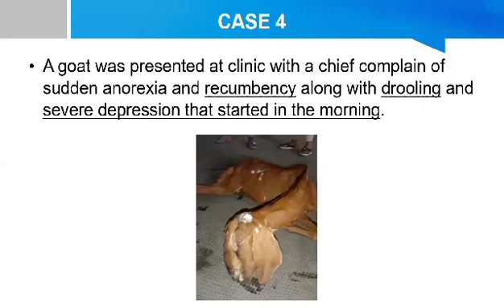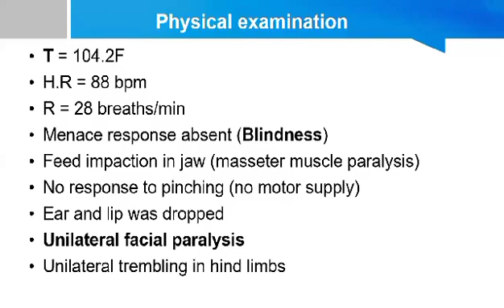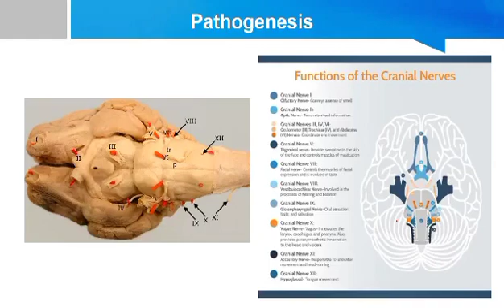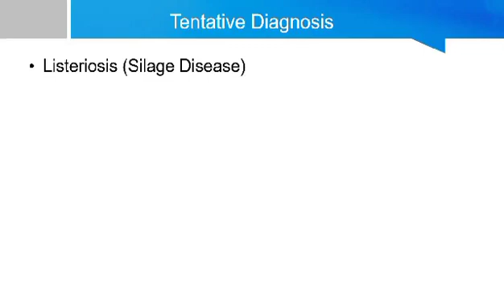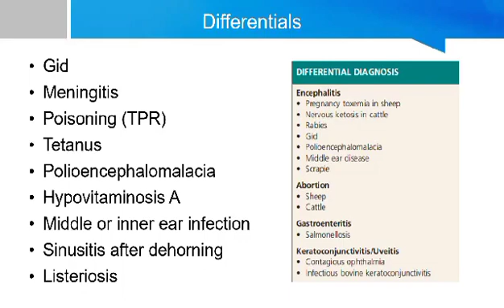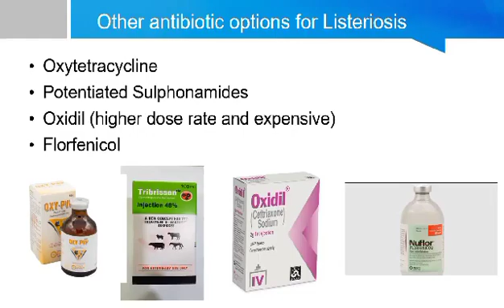Small Ruminant Medicine: Clinical Case Of Listeriosis In A Goat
🐐 Explore the fascinating world of small ruminant medicine in our latest video as we delve into a real-life clinical case of Listeriosis in a goat! 🦠

In this educational and informative presentation, we take you on a journey through the diagnosis, treatment, and management of listeriosis, a potentially life-threatening bacterial infection that can affect goats and other small ruminants. Our experienced veterinary experts share their insights, practical tips, and best practices for dealing with this challenging condition.
Whether you're a seasoned veterinarian, a small ruminant enthusiast, or just curious about animal health, this video offers valuable insights and practical knowledge that can make a real difference in the well-being of your goats.

Join us in this engaging exploration of small ruminant medicine and gain a deeper understanding of how to tackle clinical cases like listeriosis with confidence and expertise.